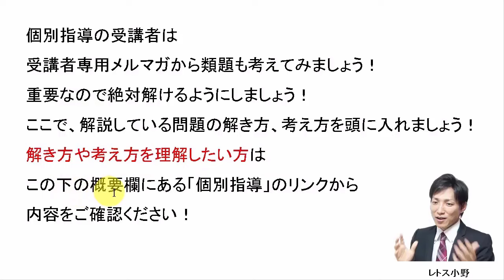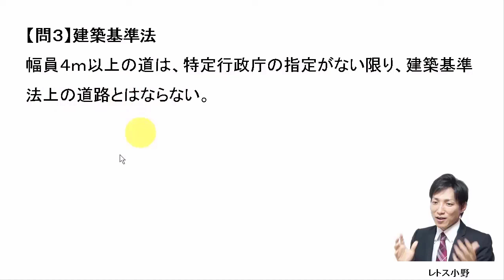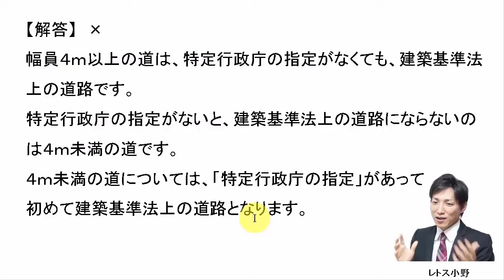【宅建過去問】11月23日の３問【レトス小野】宅建過去問解説